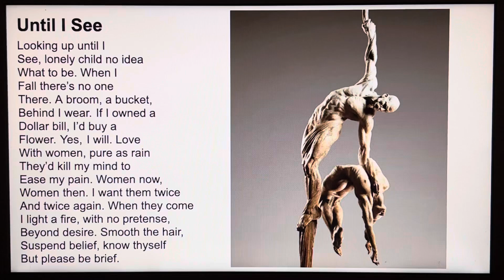“Until I See”by Don Fensler (art by Richard MacDonald)